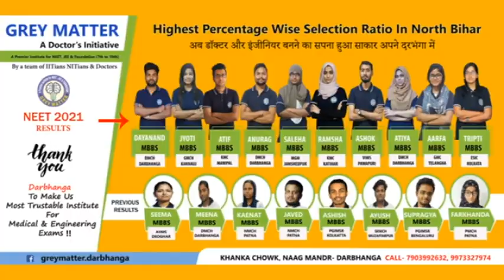NEWS TODAY DARBHANGA 24.06.2022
दरभंगा में व्यवसायी की हत्या